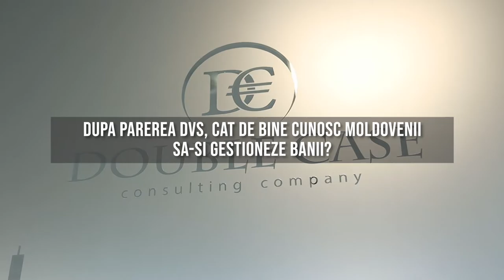Curs de Educație Financiară. Feedbackul participanților